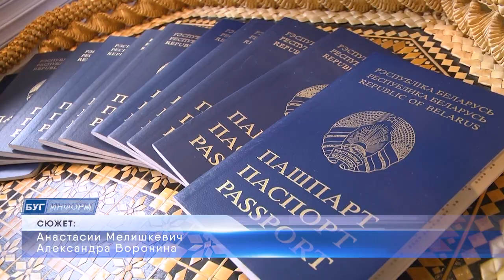2023-03-16 г. Брест. Вручение первых паспортов в Московской администрации. Новости на Буг-ТВ.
Традиционная республиканская акция «Мы - граждане Беларуси» прошла во всех уголках Беларуси 15 марта. Патриотический проект существует более 10 лет и направлен на формирование активной гражданской позиции у молодёжи. Ежегодно в канун государственного праздника юноши и девушки страны получают главный в жизни документ - паспорт.  В лицее №1 имени Пушкина такой чести удостоились лучшие ученики Московского района города Бреста.